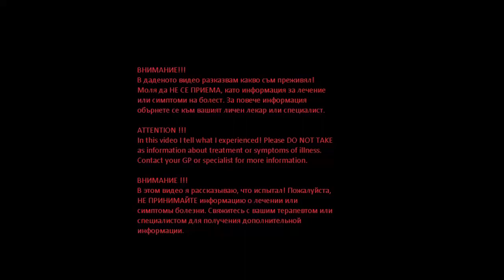Аз и Косматоклетъчна Левкемия. Me and Hairy Cell Leukemia. Я и Волосатоклеточный Лейкоз.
Описание-Description: BG, RU, EN ; (Субтитри,Субтитры,Subtitles)
В това видео спонтанно и кратко  разказвам за моята среща с Косматоклетъчна Левкемия.

Видеото трябваше да го направя през 2020г лятото но поради една или друга причина нямах възможност.
Във видеото има добавени субтитри може да ги използвате.

Линкът по-долу е за картата в която може да се отбележите ако имате Космато Клетъчна лев Левкемия. И да видите дали има близо до вас хора с такава диагноза…

In this video I spontaneously and briefly tell about my meeting with Hairy Cell Leukemia.
I had to make the video in the summer of 2020, but for one reason or another I didn't have the opportunity.
There are added subtitles in the video you can use them.
The link below is for the map where you can check if you have Hairy Cell Leukemia. And to see if there are people near you with such a diagnosis…

В этом видео я спонтанно и кратко рассказываю о своей встрече с Волосатоклеточный Лейкоз.

Мне нужно было снять видео летом 2020 года, но у меня по тем или иным причинам не было возможности.

К видео добавлены субтитры, вы можете их использовать.

Ссылка ниже для карты, где вы можете быть отмечены, если у вас волосатоклеточный лейкоз. И посмотреть, есть ли рядом с вами люди с таким диагнозом…